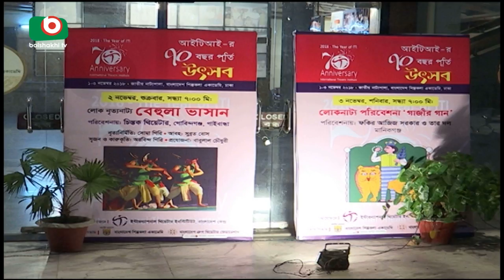৭০ বছর পূর্ণ করলো ইন্টারন্যাশনাল থিয়েটার ইন্সটিটিউট | ITI | Bangla News | Laboni | 02Nov18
৭০ বছর পূর্ণ করলো ইন্টারন্যাশনাল থিয়েটার ইন্সটিটিউট | ITI | Bangla News | Laboni | 02Nov18